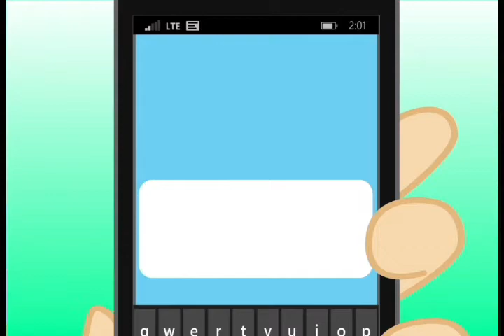What Is The Maxicare EReady Prepaid Healthcard?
EReady ang sarili sa emergency! Dapat laging tayo handa sa emergencies! Maxicare's emergency healthcard. It is easy to register! Get your EReady card now!

EReady: The first emergency prepaid health card in the Philippines.
P15,000 one time medical coverage for emergency cases.

Maxicare Healthcare Corporation, one of the pioneers in the health maintenance organization (HMO) industry, was established in 1987 by an esteemed group of doctors and businessmen with the vision to deliver a better healthcare system.

We are driven by our vision to serve and provide value to our customers, and Maxicare shall remain passionate and dedicated to its mission of helping people achieve peace of mind and giving only the finest of healthcare service.